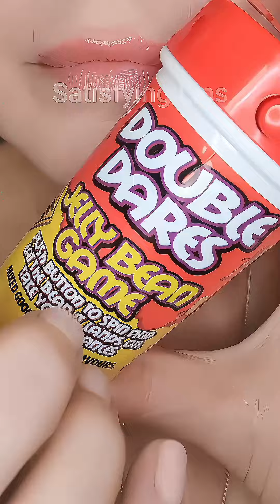Satisfying ASMR Eating Emoji Food Challenge Mukbang 먹방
WHICH ASMR SATISFYING EATING EMOJI FOOD CHALLENGE NEXT?
Today we are tasting fondant, honey, gummy balls kohakutou, chocolate coated gummy balls shrimps.

Satisfying Lips 💋

Main YouTube Channel  @SatisfyingLips
Threads. satisfying.x.lips